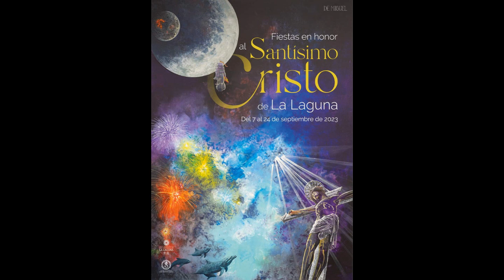Salsa Sinfónica 2023